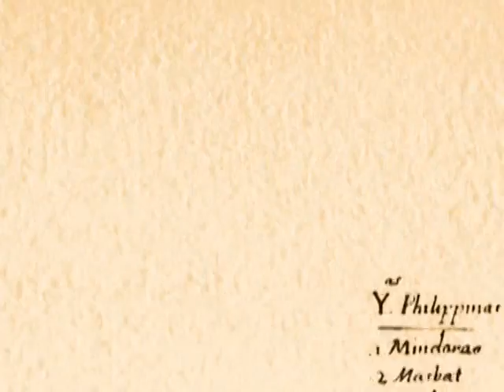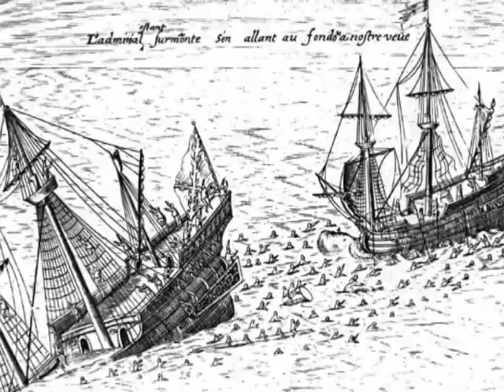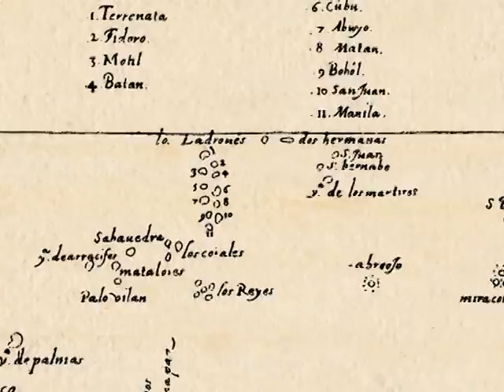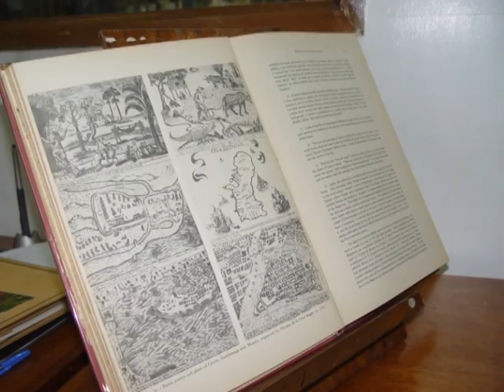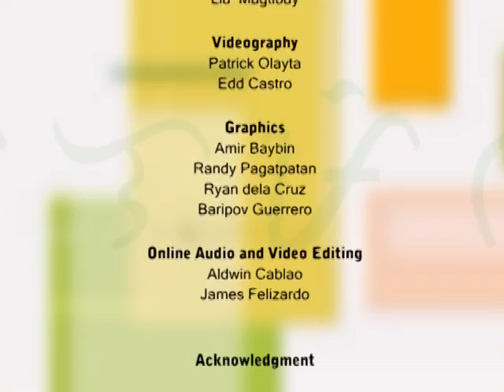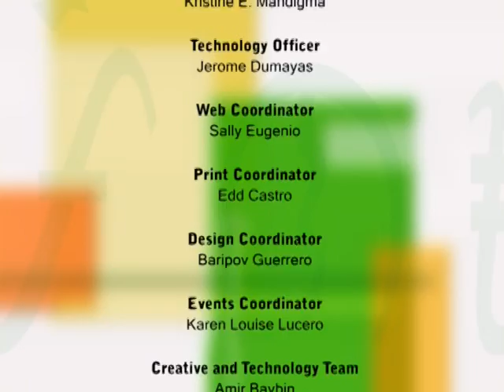Philippine Cartography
A documentary about the history of maps and mapmaking in the Philippines. Produced by Vibal Foundation for the launch of the book Philippine Cartography.